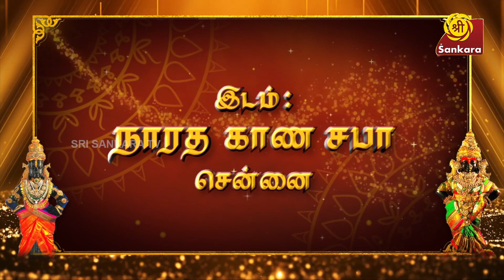தேகமும் கிரகத்தின் அமைப்பில் வரக்கூடியதுதான் l Rasipalan 25.06.203 | Shubadinam | Bharathi Sridhar